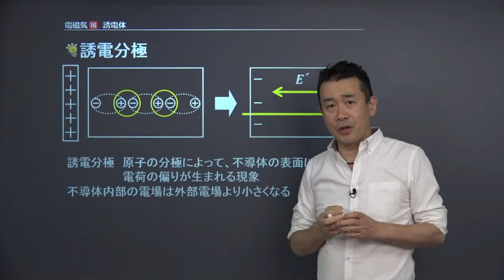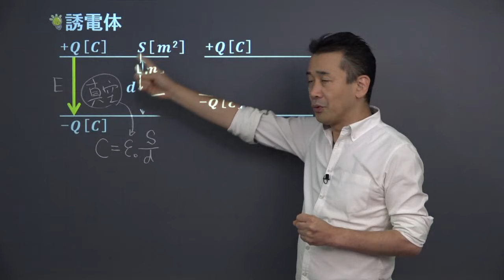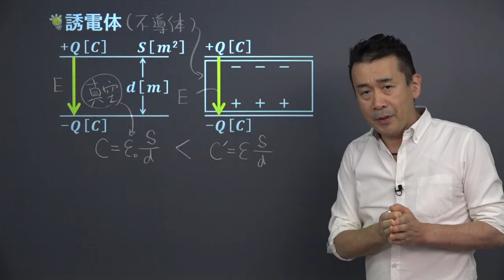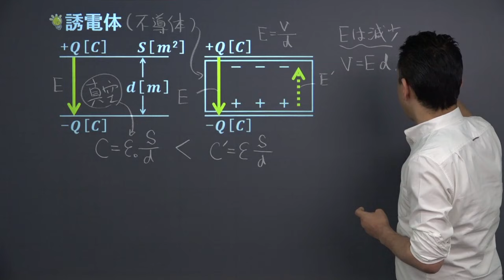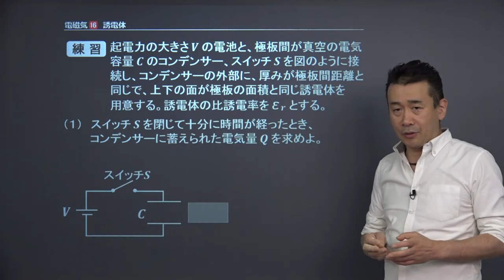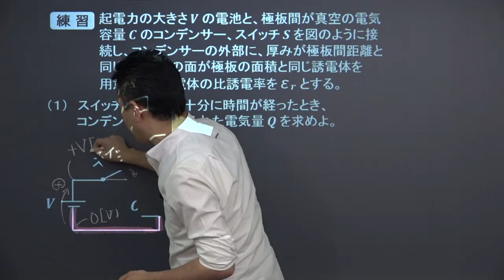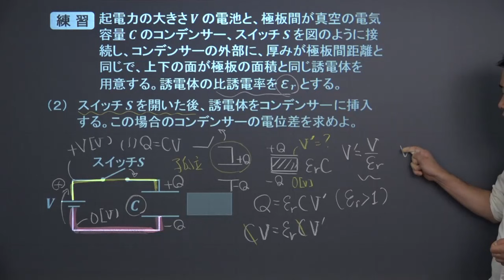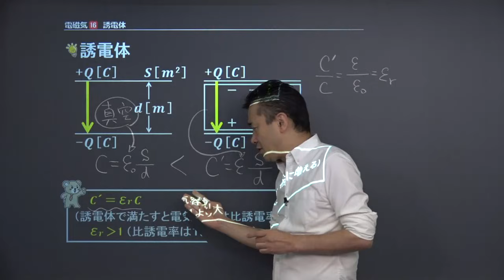【高校物理】 電磁気16 誘電体 （１７分）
この映像授業では「【高校物理】　電磁気16　誘電体」が約１７分で学べます。この授業のポイントは「誘電体で満たすと電気容量は比誘電率εr倍に増える」です。映像授業は、【スタート】⇒【今回のポイント】⇒【練習】⇒【まとめ】の順に見てください。

・高校物理　反射を含む干渉、様々な光の性質